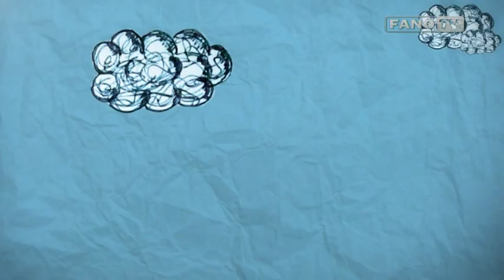I CACCIANASI Ep 14 - SAN COSTANZO SHOW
Trasmissione Televisiva andata in onda su Fano TV - Canale 17
con Daniele Santinelli, Geoffrey di Bartolomeo, Massimo Pagnoni e Giovanni Giangiacomi

La forza della prolifica compagnia del San Costanzo Show è quella di essere formata da uno staff di autori e attori che sotto la guida dei registi Paola Galassi ed Oscar Genovese, è in grado di inventare spettacoli comici con qualsiasi tema venga porgettato, tanto da avere in repertorio oltre 40 spettacoli comici con temi  completamente diversi.

Per questo il San Costanzo Show viene chiamato per la  produzione spettacoli tematici di tipo sociale storico musicale e commerciale commissionati da enti come Inail, Assessorati all’ambiente, al lavoro, alla cultura, Avis, orchestra Sinfonica Rossini, importanti manifestazioni storiche  e Aziende private (sicurezza sul lavoro, antisismica, ecologia e ambiente, cinema, musica, horror, rievocazioni storiche romane, medioevali ecc…)

Il San Costanzo Show porta in scena uno spettacolo eterogeneo di teatro comico che va dal cabaret all’umorismo surreale, dall’improvvisazione di gruppo ai monologhi imperniati su giochi linguistici. I personaggi del San Costanzo Show non usano dialetto ma la cadenza. La compagnia infatti sfrutta le cadenze marchigiane per farne uno strumento da valorizzare a livello nazionale. La comicità Italiana è da sempre legata a poche cadenze (Romana, Napoletana, Milanese, Romagnola ecc…) mentre il marchigiano è pressoché inesistente e sconosciuto al grande pubblico. Ed ecco la risposta del San Costanzo Show che ha tra i suoi capisaldi personaggi, apprezzati da spettatori provenienti da tutta Italia, che hanno cadenze Anconetane, San Costanzesi, Fanesi, Pesaresi, Civitanovesi ecc.